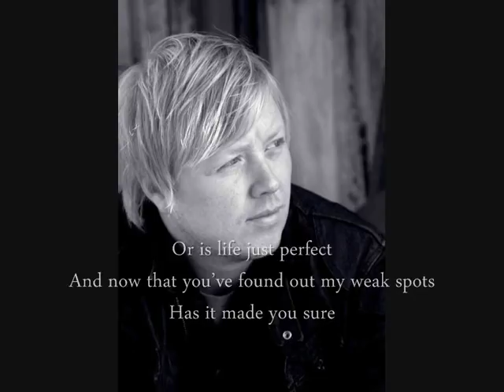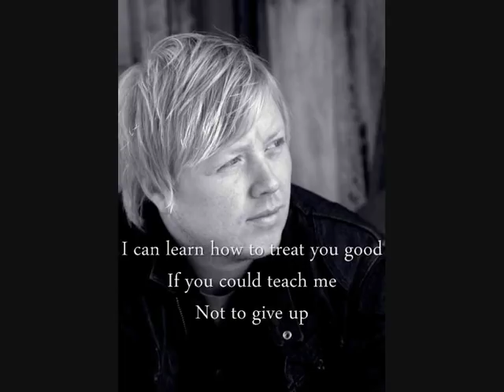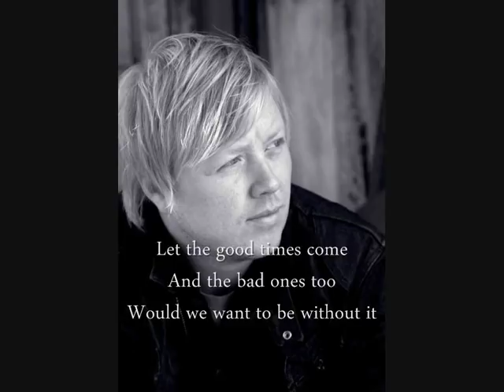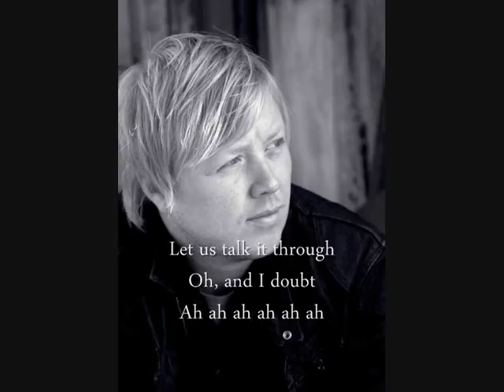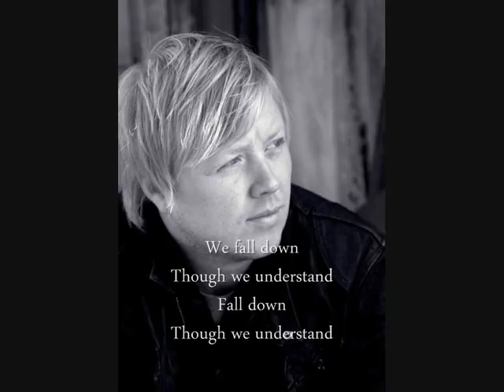Every Once In A While: Kurt Nilsen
This is for all my friends at KNM. The words to this song seem to mean so much to me and a lot of them. This is the 5th track from Kurt's 3rd solo album, "Push Push". Enjoy.